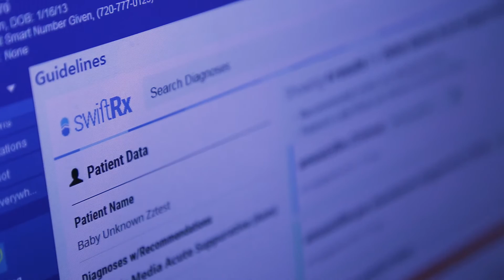The Children's Hospital Colorado Center for Innovation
At Children's Hospital Colorado, we are relentlessly at the forefront of pediatric innovation. Learn more about the work the Center for Innovation is doing to enrich and save lives and change pediatric healthcare for the better.

To learn more about the Center for Innovation at Children's Hospital Colorado,